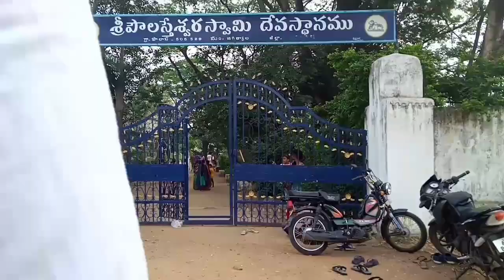శివాలయం and 1000 లింగాల గుడి village పొలాస.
చరిత్ర కలిగిన గుడి
Pls
Vantalakka cooking channel